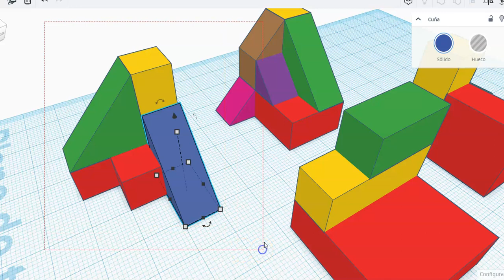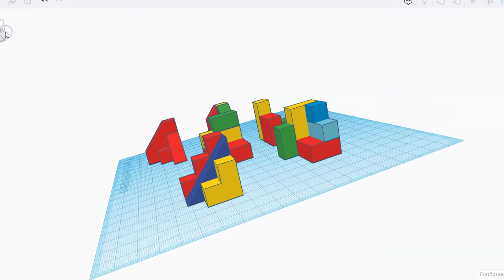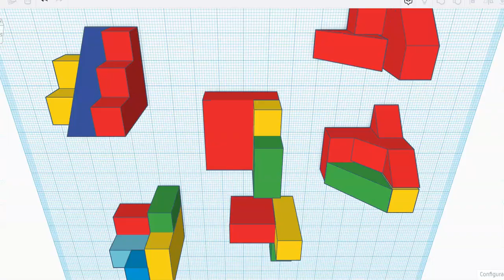figuras 3d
en este video vemos figuras en 3d en tinkercad